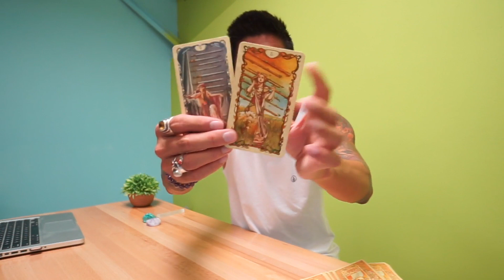LIBRA " CURRENT SITUATION, WHAT WILL HAPPEN?" AUG 18-20 TAROT READING